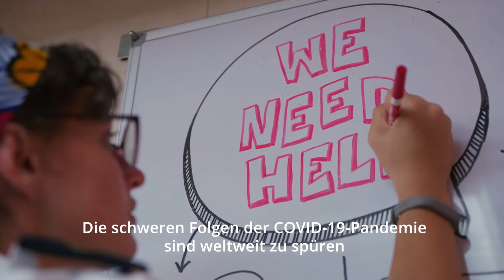Unser Jahr 2021 - trotz Pandemie